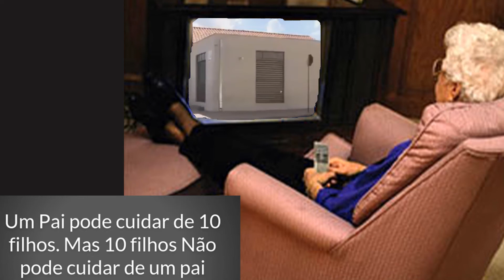Um pai pode cuidar de 10 filhos mas 10 filhos não cuidam de um pai